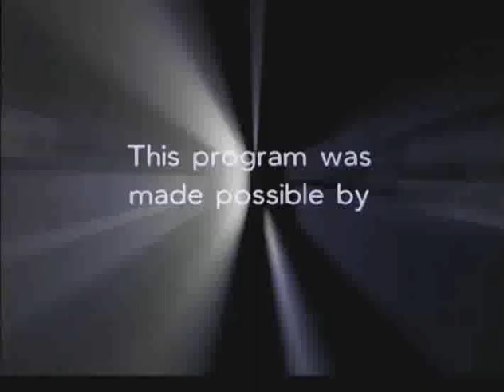Charley Thompson Loves Baseball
Charley Thompson and Bob Eberling talk about baseball and the way baseball can make you a better person with Gil Heredia, Grag Cadaret, John Babich, Shooty Babitt, Dave Henderson, Dusty Baker.